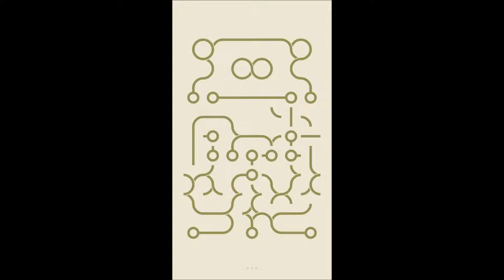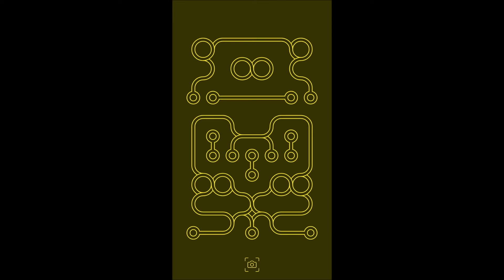Loop Level Stage Niveau Nivel Yровень 168. Solution